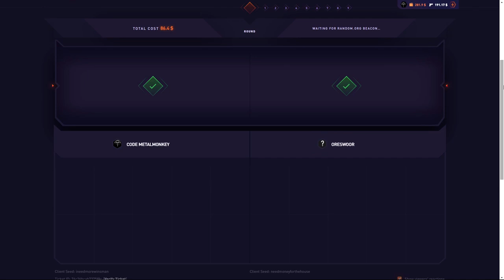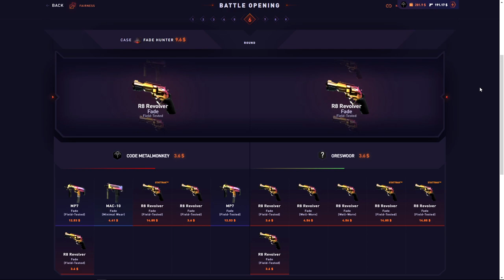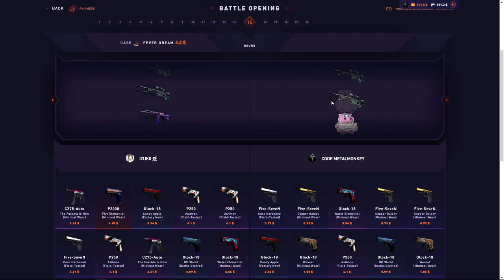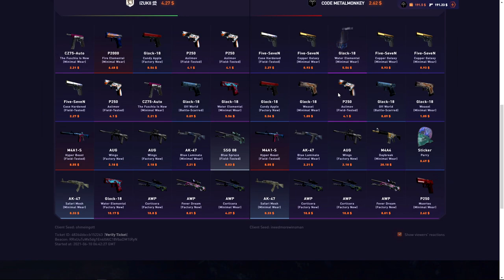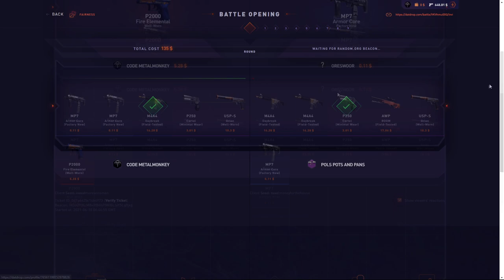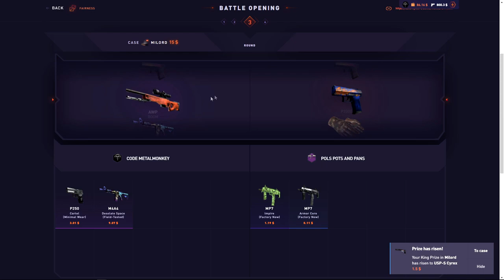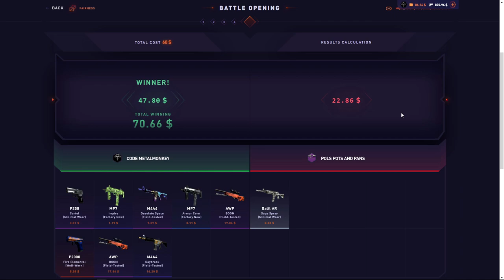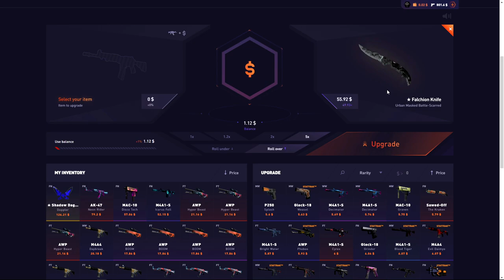UNBOXING THIS BAYONET FOR 20$! (DatDrop)